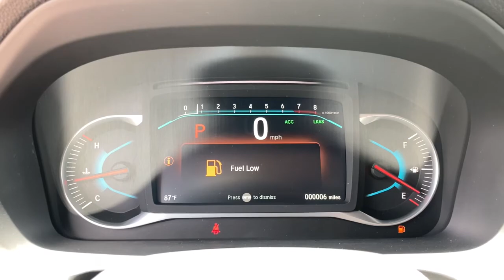2021 Honda Pilot Jacksonville, Orange Park, St. Augustine, Gainesville, Nocatee FL MB081553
Modern Steel Metallic New 2021 Honda Pilot available in Jacksonville, Florida at Duval Honda. Servicing the Orange Park, St. Augustine, Gainesville, Nocatee area.

Duval Honda
1325 Cassat Avenue

2021 Honda Pilot EX-L $3249 off MSRP! 19/26 City/Highway MPGbrbrPrices are plus tax tag title dealer added accessories $198 Electronic Filing Fee and dealer pre-delivery service fee in the amount of $899 which charge represents cost and profit to the dealer for items such as cleaning inspecting and adjusting new and used vehicles and preparing documents related to the sale.